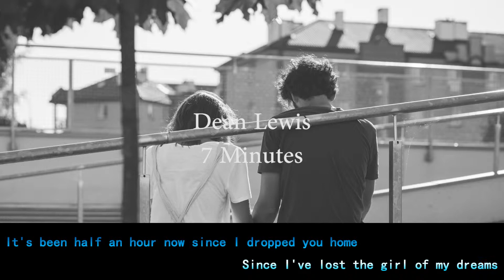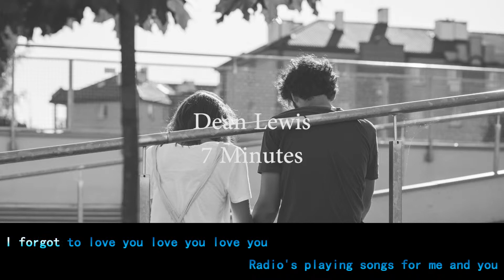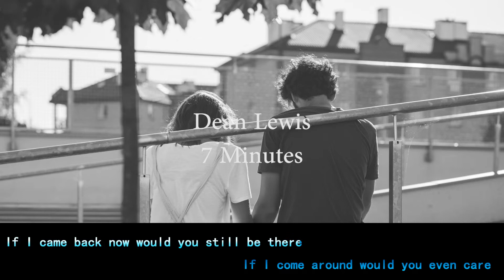Dean Lewis - 7 Minutes (Lyrics)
Hi guys.
This is a lyric video in karaoke style for the song called "7 Minutes", originally by Dean Lewis.